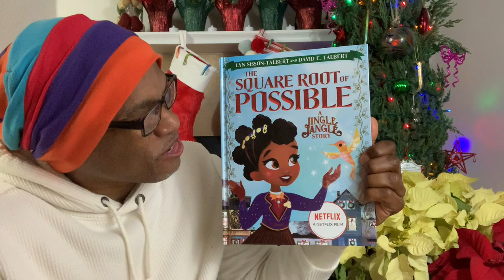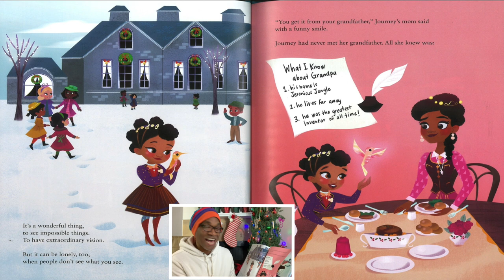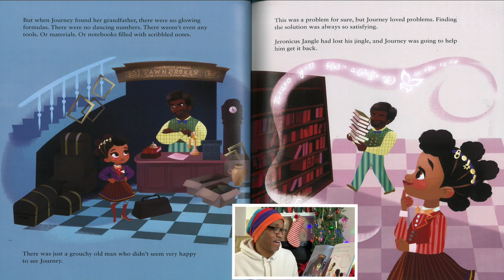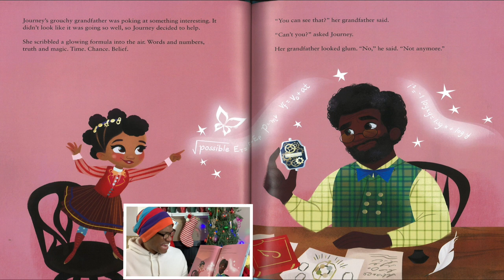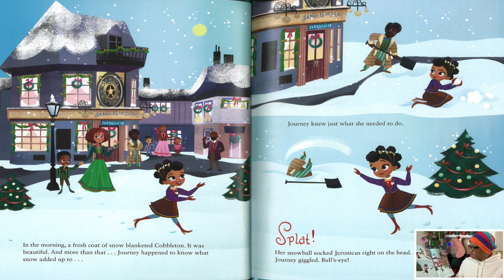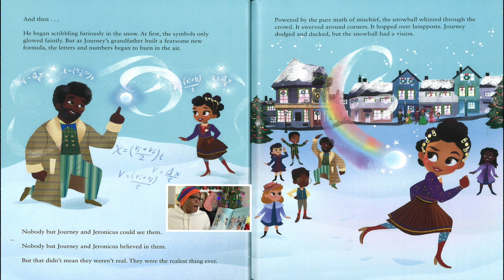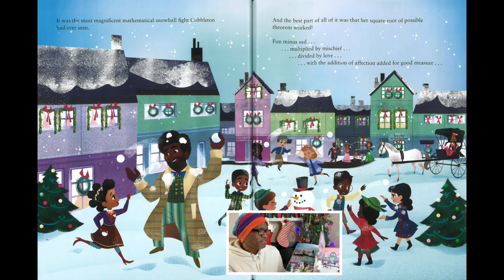The Square Root of Possible | A Read Aloud Experience of music, sound effects & animated voices.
(A Read Aloud Experience of music, sound effects & animated voices.)
A heartwarming story of how anything is possible if you just believe. From the Netflix Christmas holiday Musical film.

Written by Lyn Sisson-Talbert & David E. Talbert
Illustrated by Tara Nicole Whitaker
Narrated by Mister Jesse (Jesse Campbell)
Co-editing by Mister Jesse and Eric Allen.